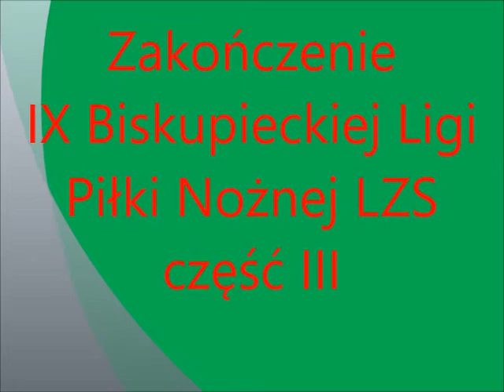LZS 04 11 2017 - Cz 3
Zakończenie Biskupieckiej Ligi Piłki Nożnej LZS w Borkach Wielkich 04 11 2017 - część 3